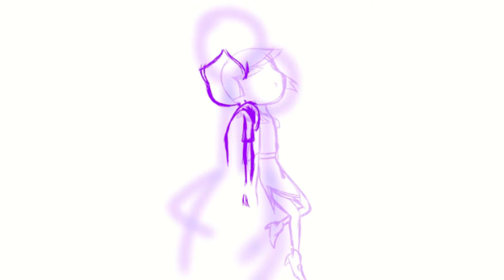THE OWL HOUSE | Speedpaint [Knock, Knock, Knockin' on Hooty's Door]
Do you like "The Owl House"? I love "The Owl House". Let's draw some sh*t!

This is a speedpaint of basically the entire concept of the episode "Knock, Knock, Knockin' on Hooty's Door". I normally hate drawing in portrait mode, but I felt like it served best for this piece. Took me a whole 3 days to get it done, so I hope you like it!

Musical Accompaniment: "Crazy Piano Mix! THE OWL HOUSE Theme" by Claire Anne Carr (Arrangement by J. Daniel Orta)